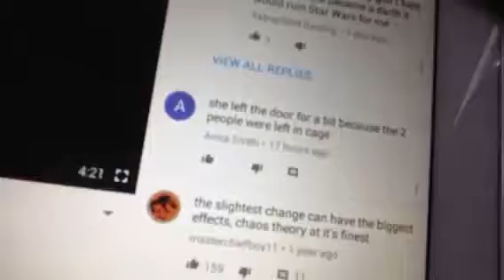Jurassic world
Tom